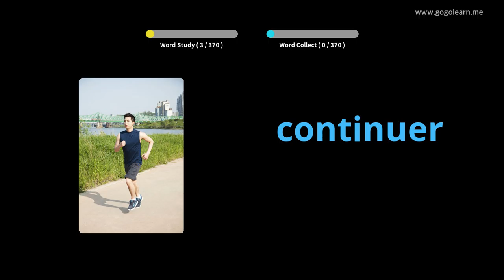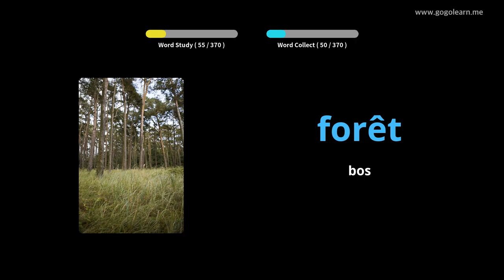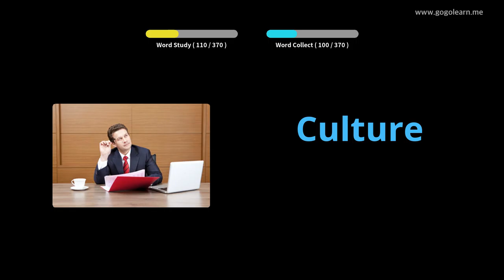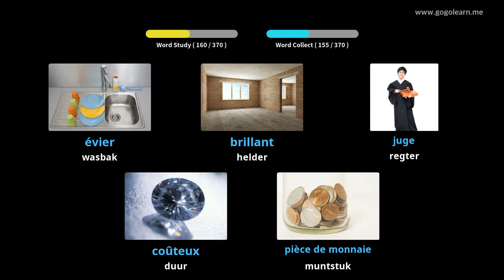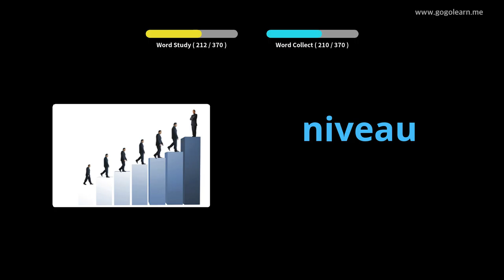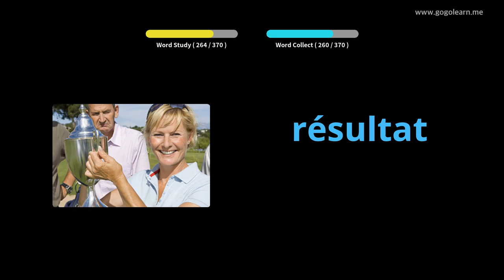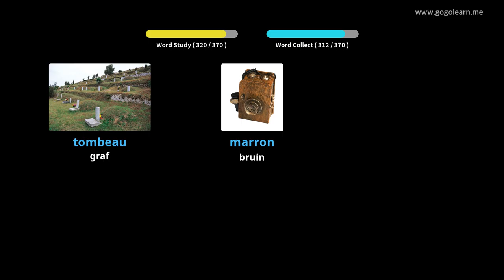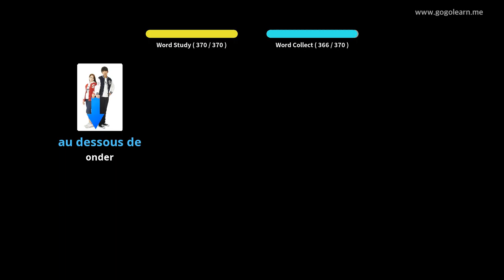Leer Frans Deur Middel Van Prente |Franse Woordeskat Sekondêre Skool 2 | Golearn